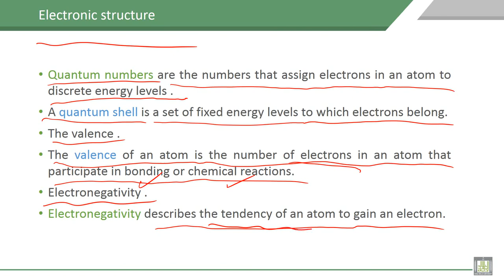Material Science - 1 | C2-L6 | Electronic structure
Lecture 6 : Electronic structure
Explain the Electronic structure, quantum number , valence and electronegativity